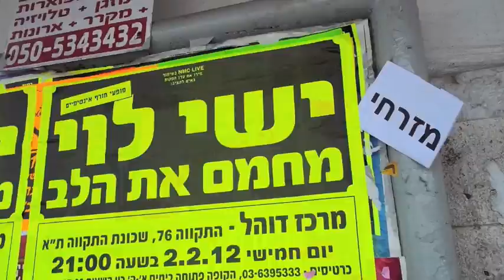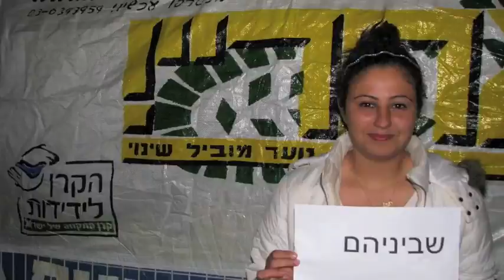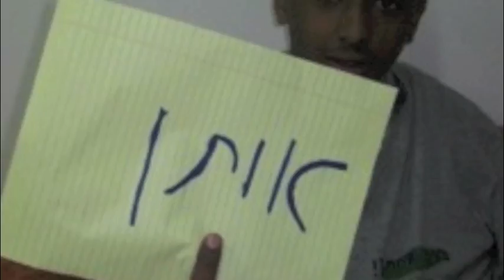חניכי "אחריי!" מציגים: ציונות 2012 נוער מוביל שינוי!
4500 בני נוער מכל רחבי הארץ לוקחים אחריות על עצמם ועל החברה הישראלית וקוראים "די לגזענות!!" לאור גילויי הגזענות האחרונים.
החניכים בקליפ משתתפים בתכניות הכשרת המנהיגות של "אחריי!" - מתכוננים יחד, ללא הבדל דת צבע ומין- לקראת שירות משמעותי בצבא, בחינות הבגרות, תכנית שטח וסיירות, מתנדבים בשנת השירות "אחריי! לקהילה" ובמכינת "גל", ומלווים ע"י ארגון הבוגרים של "אחריי!" במהלך השירות הצבאי ועד גיל 25, על מנת לספק לכל אחד ואחת מהם את מירב הכלים לעצב את עתיד כרצונם ולהשתלב כאזרחים תורמים ומעורבים בחברה בישראל.

הצטרפו אלינו- בואו "אחריי!"

הנכם מוזמנים להתרשם מפעילות תנועת "אחריי!", להצטרף לקבוצות הפעילות בכל רחבי הארץ ולהתנדב בקבוצות
חפשו אותנו בפייסבוק- "אחריי!"